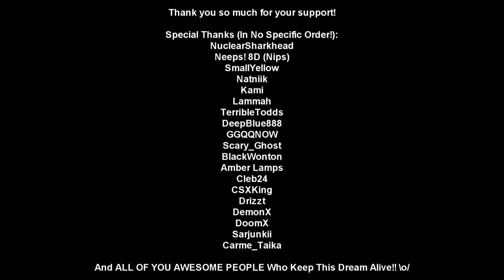Killing Floor: Art Of Firebug Soloing | Trenchgun | Stronghold | Hell On Earth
In today's video, join SariusGames as he solo's Waves 10 and Wave 11 (Patriarch Final Boss Battle) as a Level 6 Firebug. This video was one of the most heavily requested class commentaries, so it's pretty exciting to finally have a chance to show some Firebug gameplay!

The solo firebug is a very money efficient class, capable of saving a ton of money and resources for the endgame fights. This is very useful in having enough money to change classes mid-game without fear of running out of dosh.

BUT PLEASE PLEASE PLEASE KEEP IN MIND: These Firebug Tips Are for Solo Gameplay Only. Setting fire to Scrakes and Fleshpounds during a Multiplayer Server IS disastrous to the team 100% of the time!

Although the flamethrower and husk gun is a very popular loadout choice, the Trench Gun really holds its own when facing multiple enemies at both near and far distances.

Information:
Game: Killing Floor (Tripwire Interactive)
Map: Stronghold
Difficulty: Hell On Earth
Class/Perk: Level 6 Firebug
Loadout:
Dual MK23
Trenchgun
Pipes

Special Thanks to all the awesome people out there who help me out on a daily basis! You all rock :D

=More On SariusGames=
Add Me On Steam Here!